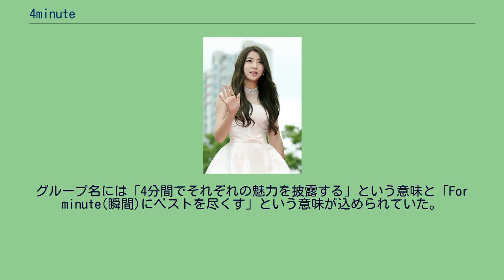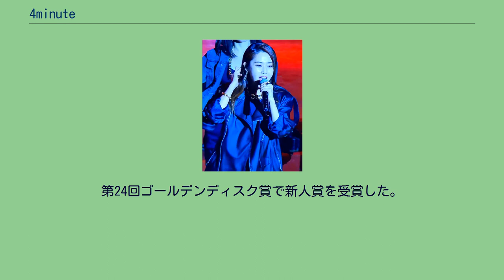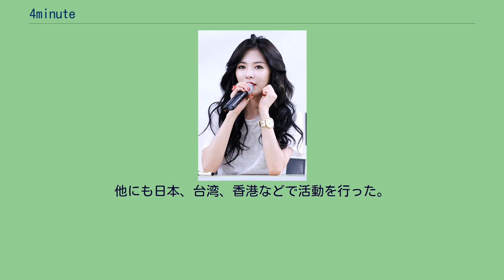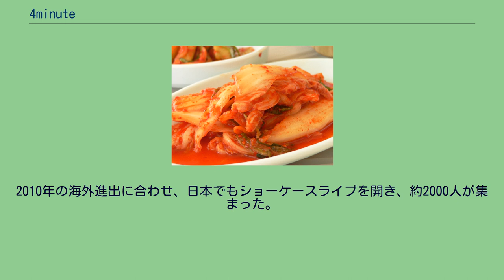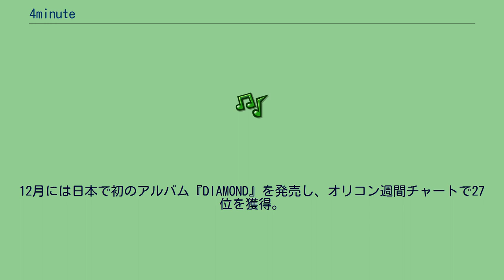4minute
4Minute（フォーミニッツ、포미닛、ポミニッ）は、韓国の女性5人組のアイドルグループ。
2009年6月15日にデビュー、2016年6月16日に解散。
所属はCube Entertainment。
日本でのレーベルはFar Eastern Tribe Records。
韓国と日本を中心に、台湾、香港、フィリピンなどアジア各国で活動していた。
グループ名には「4分間でそれぞれの魅力を披露する」という意味と「For minute(瞬間)にベストを尽くす」という意味が込められていた。
4Minuteはジヒョン、ガユン、ジユン、ヒョナ、ソヒョンの5人により結成された。
ヒョナは以前「Wonder Girls」のメンバーとして活動していたため、4Minuteで再デビューするということで注目を集めた。
またソヒョンは過去に小学生3人組グループ「オレンジ」のメンバーとして活動していた。
「4分間で魅力を披露する」という意味と「for minute (瞬間) にベストを尽くす」という意味を込め、「4Minute」というグループ名が付けられた。
2009年6月にシングル「Hot Issue」でデビューすると、各種音楽チャートで上位にランクインし、サイワールド・デジタル・ミュージック・アワードでは「今月の歌」に選ばれた。
8月にはミニアルバム『For Muzik』を発売。
タイトル曲「Muzik」は各種音楽チャートで上位にランクインし、SBS「人気歌謡」でデビュー3ヶ月にして初の1位を獲得。
第24回ゴールデンディスク賞で新人賞を受賞した。
10月からヒョナが「青春不敗」にレギュラー出演。
4minute（2010年） 1月のヒョナのソロ活動の後、4minuteは海外進出を開始した。
2月のフィリピンでのショーケースライブでは約5000人、タイでのショーケースでは約7000人の観客を集めた。
他にも日本、台湾、香港などで活動を行った。
5月、2枚目のミニアルバム『Hit Your Heart』を発売。
タイトル曲「HUH」は各種チャートで1位を獲得した。
7月にシングル「I My Me Mine」、10月にシングル「FIRST/Dreams Come True」を発売。
またアジア・ソング・フェスティバルに出演し、流行アーティスト賞を受賞した。
3月にシングル「Heart to Heart」を発売。
4月には韓国で初のフルアルバム『4Minutes Left』を発売。
タイトル曲「鏡よ鏡」はガオン・デジタル総合チャートで2位を獲得。
一方で「鏡よ鏡」の振り付けが煽情的であるという議論が起こり、KBSとSBSで振り付けが規制されることとなった。
2012年4月、ミニアルバム『Volume Up』を発売。
2013年1月、ジユンとガユンの２人でユニット「2YOON」を結成し、ミニアルバム「Harvest Moon」を発売。
普段の4minuteのイメージとは異なる素朴なカントリーポップ曲「24/7」で活動を行った。
4月には4minuteとしてミニアルバム『Name Is 4Minute』を発売。
2010年の海外進出に合わせ、日本でもショーケースライブを開き、約2000人が集まった。
5月には「Muzik」の日本語版を発売し、オリコン・シングルチャートで21位を獲得。
7月、「I My Me Mine」のプロモーションのために東京、名古屋、大阪でコンサートを開き、1万人以上を動員した。
12月には日本で初のアルバム『DIAMOND』を発売し、オリコン週間チャートで27位を獲得。
2011年3月にシングル「WHY」を発売し、オリコン週間チャートで17位を獲得。
9月にはシングル「Heart to Heart」、12月にはシングル「Ready Go」を発売。
この曲は日本のドラマの主題歌にも使われた。
2012年8月、シングル『Love Tension』を発売。
9月にはアルバム『Best Of 4minute』を発売。
Hot Issue (2009年6月15日) Jingle Jingle (2009年12月2日) Superstar (2010年7月19日) Freestyle (2011年8月4日) Is It Poppin? (2013年6月28日) For Muzik (2009年8...